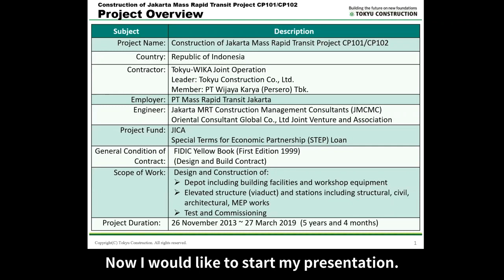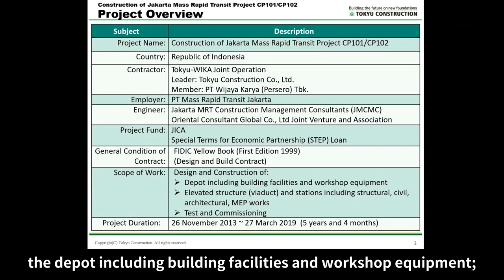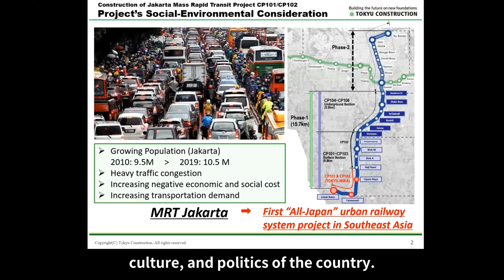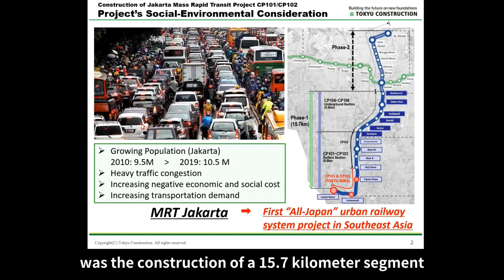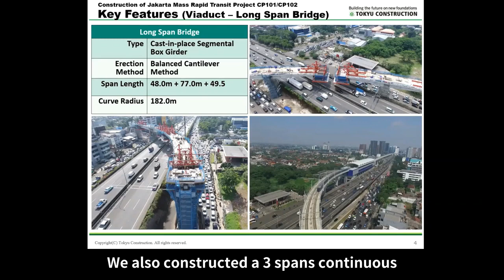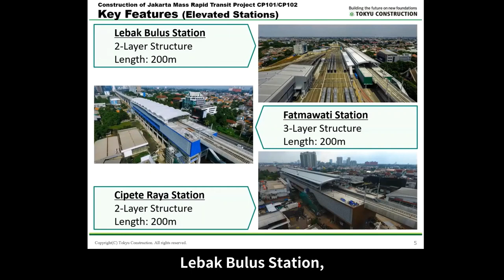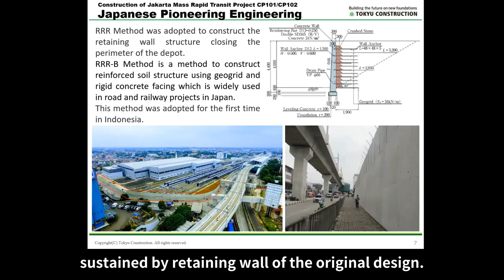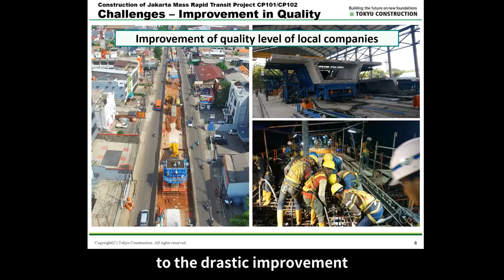【2021年度海外インフラプロジェクト優秀技術者国土交通大臣賞】永島 裕太 氏（東急建設株式会社）［ジャカルタ都市高速鉄道事業（I）・101/102工区］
●海外インフラプロジェクト優秀技術者表彰 プロジェクト紹介
2021年度 海外インフラプロジェクト優秀技術者表彰 国土交通大臣賞を受賞した技術者に、受賞した海外インフラプロジェクトをご紹介いただき、今後のインフラシステムの海外展開を担う技術者に向けたメッセージをいただきました。

●発表者・プロジェクトについて
永島 裕太 氏［東急建設株式会社］
ジャカルタ都市高速鉄道事業（I）・101/102工区［インドネシア共和国］
2021年度 海外インフラプロジェクト優秀技術者表彰 国土交通大臣賞 受賞

ジャカルタMRTは、インドネシア初の都市高速鉄道であり、1期工事としてジャカルタ南部Lebak Bulusと中心部Bundaran HIとを結ぶ全長15.7キロが建設されました。
当JVは高架区間5.9km、高架駅３駅、車両基地を含む2工区(CP101/CP102)を建設しました。

●「海外インフラプロジェクト優秀技術者表彰」について
日本のインフラシステムの海外展開に貢献した技術者を表彰することを目的として、2020年度に創設されました。海外でのインフラプロジェクトに従事した技術者のうち、技術力・マネジメント能力に秀でた技術者を表彰するものです。
本表彰は、海外インフラプロジェクトに従事した技術者の国内事業への参画を促進するとともに、国内の技術者が海外進出しやすい環境を整えることを目的とする「海外インフラプロジェクト 技術者認定・表彰制度」の一環として実施しています。海外でのインフラプロジェクトに従事していた技術者の実績を国内事業への入札で活用できるようにすることで、海外での実績が豊富な技術者が国内事業にプロジェクトマネジメントを行う立場として参画が可能となりました。
技術者が国内外問わず活躍できる環境を整備し技術者の国内・海外での相互活用を推進することで、日本の「質の高いインフラ」の海外展開促進による諸外国の課題解決・経済発展に貢献します。
詳細については、国土交通省HPをご覧ください。

【他の受賞プロジェクト】
●岡本 章太 氏［株式会社 大林組］
　カチプール・メグナ・グムティ第2橋建設・既存橋改修事業 (1)［バングラデシュ人民共和国］

●植村 勇仁 氏［清水建設株式会社］

●高橋 克行 氏［三井住友建設株式会社］

●溝口 昌晴 氏［八千代エンジニヤリング株式会社］
　メラピ山プロゴ川流域緊急防災事業（フェーズ2）［インドネシア共和国］

●万仲 直也 氏［大成建設株式会社］

●杉本 光 氏［日本工営株式会社］
　洪水予警報の統合データ管理能力強化プロジェクト【有償勘定技術支援】［フィリピン共和国］